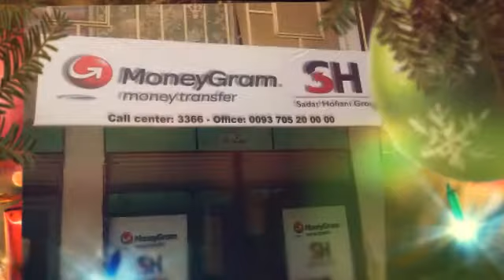MonyeGram-Afghanistan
MoneyGram Branches in Afghanistan.